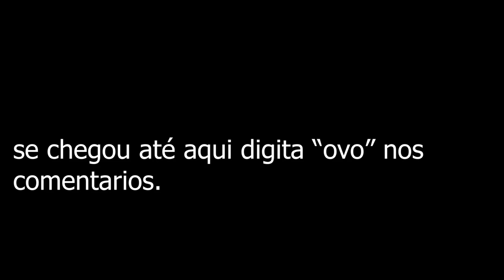RESULTADO PARCIAL SHELL LESS.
Resultado Parcial da experiência Shell less! .
Acompanhem este lindo vídeo parcial do resultado da experiência recriado por min  que ainda terá um final incrível, e será com muito orgulho que compartilharei com vocês! ❤️.

Faço Veterinária e será um prazer trazer conhecimentos para vcs .